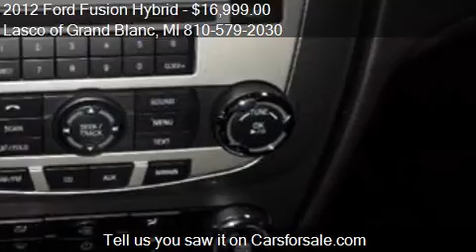2012 Ford Fusion Hybrid Base 4dr Sedan for sale in Grand Bla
This 2012 Ford Fusion Hybrid Base 4dr Sedan is for sale in Grand Blanc, MI 48439 at Lasco of Grand Blanc.
Engine: I4 2.5L I4
Transmission: CVT
Color: Gray
Mileage: 29923
Contact Lasco of Grand Blanc 5470 Ali Dr Grand Blanc, MI 48439 to test drive this 2012 Ford Fusion Hybrid Base 4dr Sedan today.